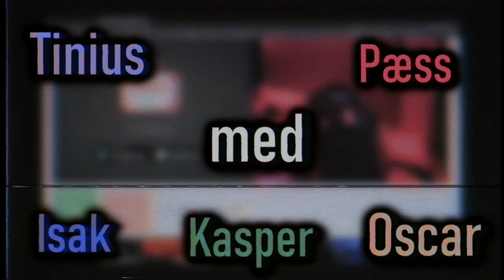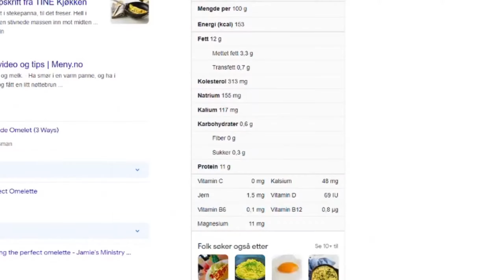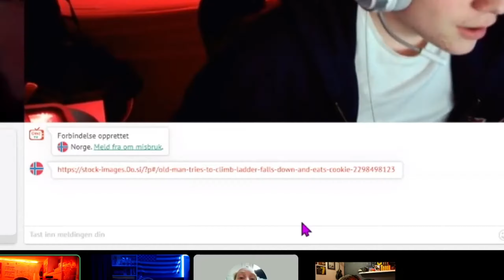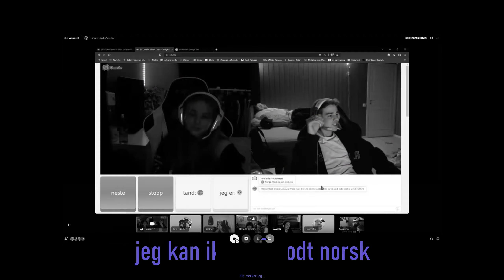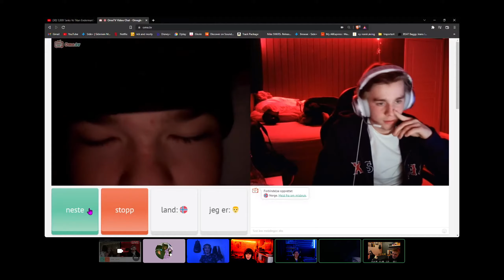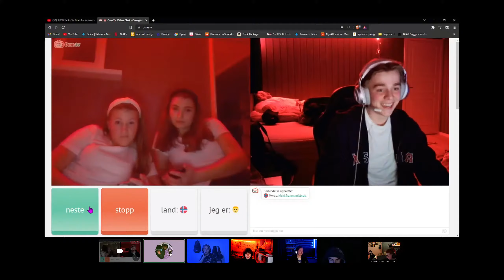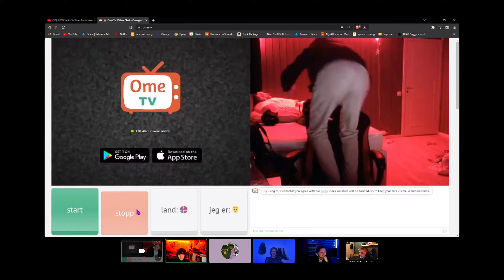Tinius mobber barn på OmeTV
Tinius på Ome igjen. Veldig orginalt ik.

outro sang:
The Deli - outro